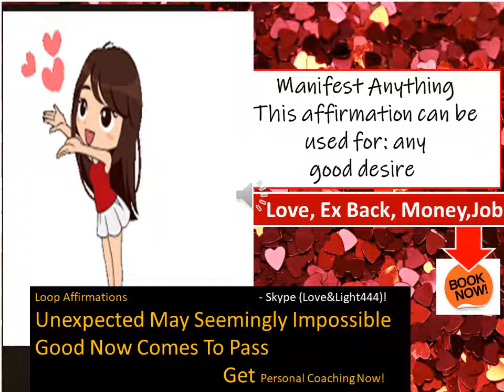Florence Scovel Shinn Affirmations.. Unexpectd may seemingly Impossible good now comes to pass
This affirmation is by Florence Scovel Shinn works in magical , mirracle ways. See your path unfolding. Listen to this as many times as Possible.

Consultations At
Email& Google Chat&Meet ID( formerly Hangout) :